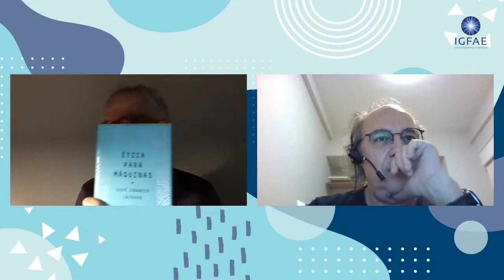'Transfronteirizas, conversas de arte e ciencia' con José Ignacio Latorre y Javier Mas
José Ignacio Latorre es uno de los físicos españoles más reconocidos en el campo de la física cuántica, la teoría más precisa hasta la fecha que describe la naturaleza en su nivel fundamental. Quizás, investigar cómo dos partículas separadas entre sí mantienen las mismas propiedades a través de una conexión “invisible” es lo que le motiva a explorar otro tipo de entrelazamientos: el de la esfera científica y humanística. Libros, documentales o exposiciones como la reciente y exitosa Cuántica del CCCB en Barcelona reflejan su interés en tejer puentes entre ambos mundos y en esta ocasión lo hará en el sexto encuentro del ciclo ‘Transfronteirizas: conversas de arte e ciencia’ junto al investigador y físico teórico del IGFAE Javier Mas. Ambos dialogarán entorno al triángulo ciencia, arte y ética el próximo jueves 17 de diciembre a las 18:00 horas (España) El público podrá seguir y participar en directo en este encuentro en el canal de Youtube del IGFAE.